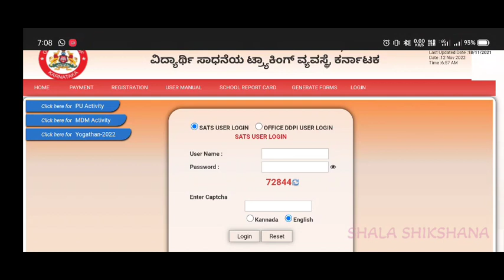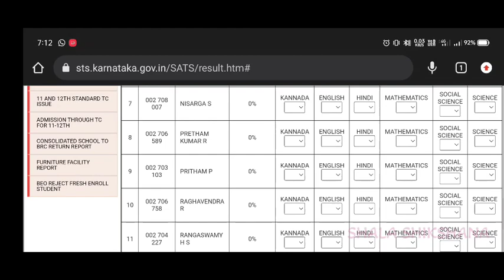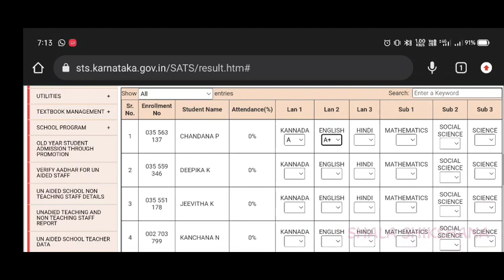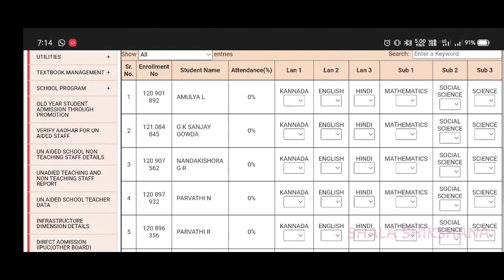CCE Results SA-1 Entry in SATS KARNATAKA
SATS KARNATAKA ದಲ್ಲಿ CCE Results SA-1 Entry ಮಾಡುವ ವಿಧಾನದ ಬಗ್ಗೆ ಈ ವಿಡಿಯೋದಲ್ಲಿ ವಿವರಿಸಲಾಗಿದೆ ಎಲ್ಲಾ ಶಿಕ್ಷಕರಿಗೆ ಉಪಯುಕ್ತ ಮಾಹಿತಿ ಶೇರ್ ಮಾಡಿ